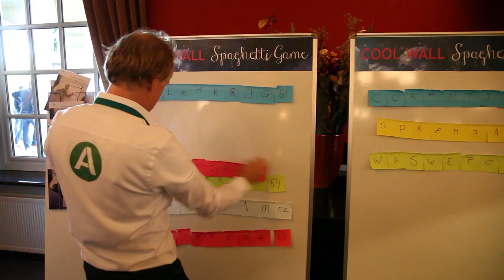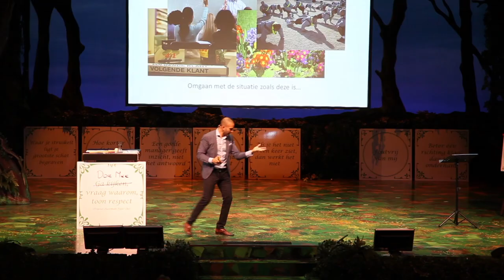Arpa Event 2014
Op 13 november vond Arpa Event 2014 plaats. In de ochtend stelden elf organisaties die goed op weg zijn met Lean en Learn hun deuren open voor de deelnemers aan het Event. Tijdens de workshops gingen de deelnemers met meetopdrachten de gemba op en leerden zij kijken door een andere bril. In de middag kwamen alle bezoekers bijeen in het Efteling Theater voor een mooi programma met Arend van Randen en Erik Giebels van Arpa en Pim van Kilsdonk en Tim Haers van De Efteling. Joseph Oubelkas vertelde over de levenslessen die hij opdeed tijdens de 1.637 dagen en nachten dat hij onterecht in de gevangenis zat in Marokko. De dag werd afgesloten met een borrel en de sprookjesachtige show Aquanura.